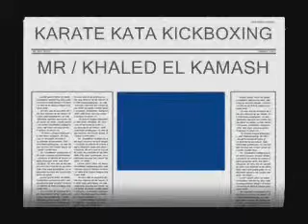WAKO EGYPT KICK